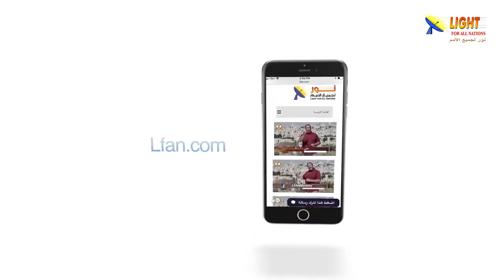474:20 هل مازلت تعاني من الخوف؟ .. صلي معي هذه الصلاة بإيمان